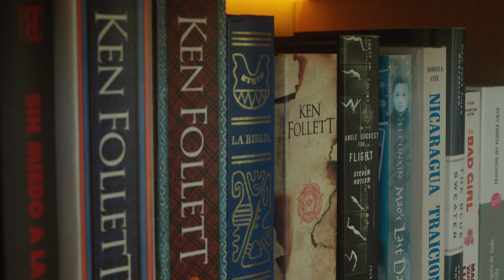Casa Silhouette, Escazú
Casa Silhouette without a doubt, born from a clear inspiration of the owners, architects and interior designer to fit an unparalleled lifestyle of indoor outdoor living, is one of these rare opportunities to take ownership of your lifestyle.